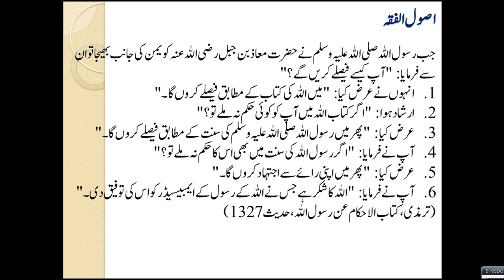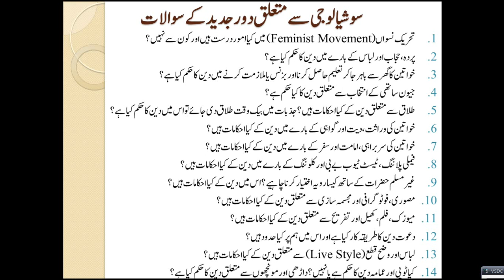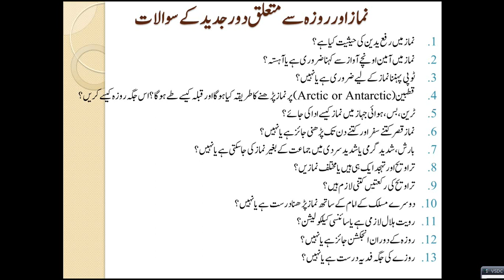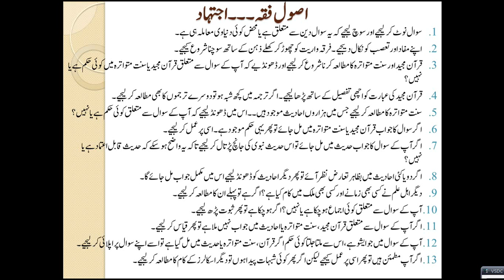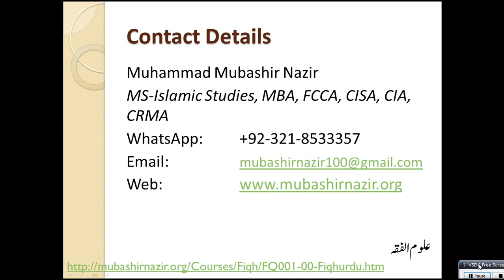FQ17-Modern Questions in Fiqh - Economics, Sociology, Political Sciences & Prayers